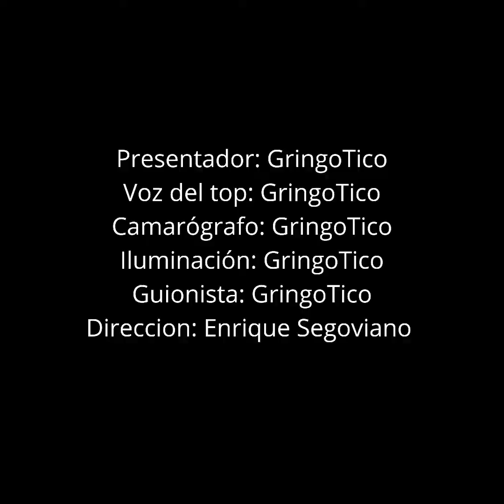Top 10 de las personas más odiadas de Costa Rica.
Este es el Top 10 de las personas más odiadas de Costa Rica, según GringoTico.